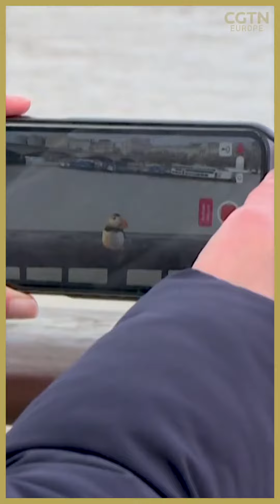Augmented reality brings sculptures to life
In London, a new exhibit showcases pieces by world-renown artists through augmented reality technology on visitors’ smartphones. 🇬🇧

Set up along the banks of the River Thames, the ‘Unreal City’ exhibit is set up to ‘democratise art’ and make it visible in places where you normally wouldn’t find it. 🖼📲